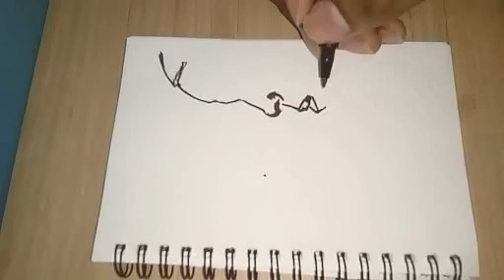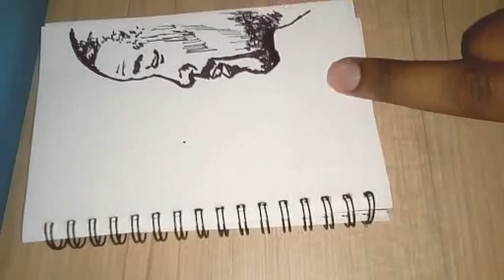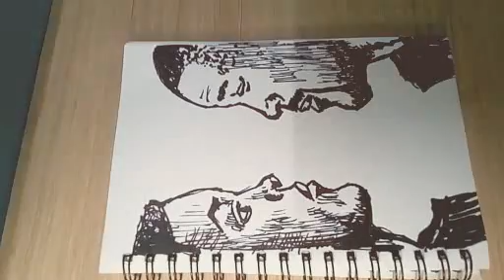GEMINI MAN MARKER SPEED SKETCH!!!! (TIME-LAPSE)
GEMINI MAN MARKER SPEED SKETCH!
by VISHAL GOHIL.
A time-lapse video of Will Smith's two personalities in Gemini Man!
It's been a while since I last uploaded but much more exciting NEW content up VERY soon!

OTHER SOCIAL MEDIA HANDLES OUT SOON.